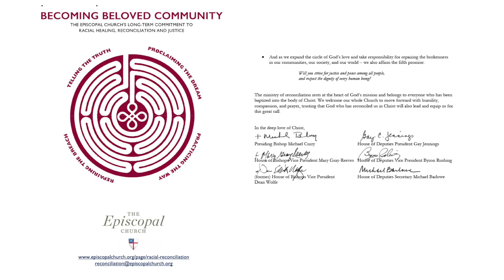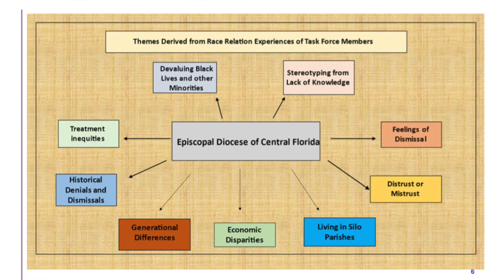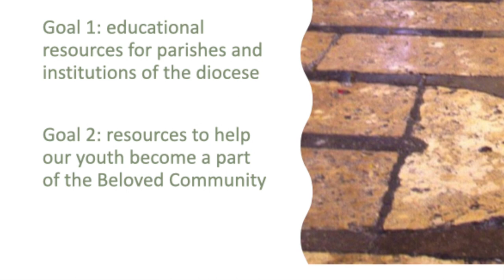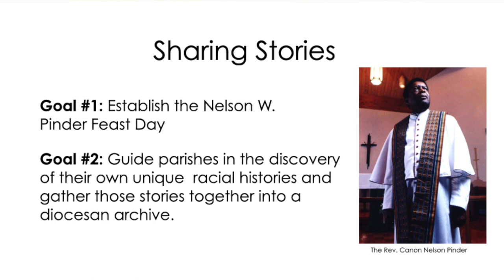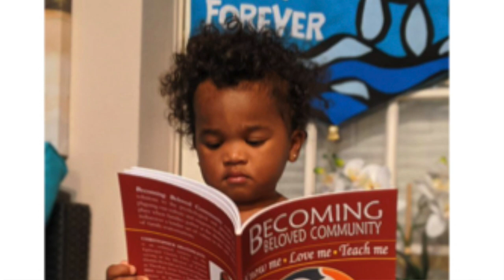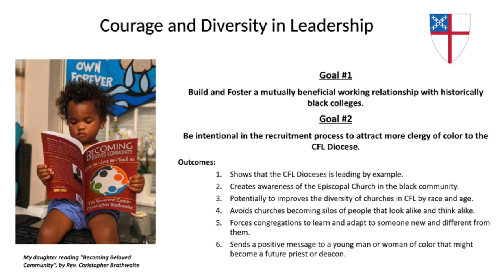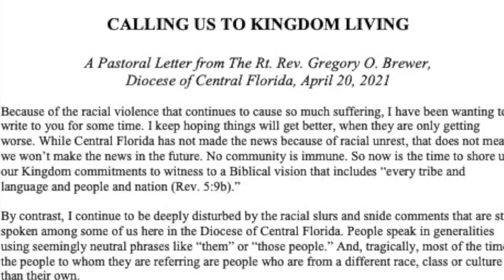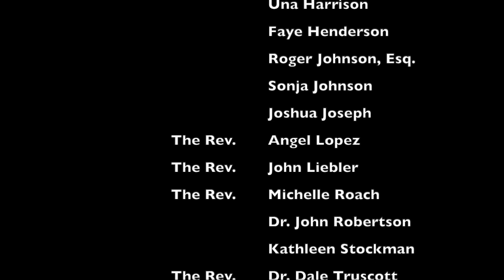Becoming Beloved Community Task Force: 2023 Report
At the 53rd Annual Diocesan Convention, the Rt. Rev. Gregory O. Brewer charged The Canon Nelson Pinder UBE Chapter of Central Florida to prepare a report on the status of race relations in the Diocese of Central Florida. The result of this charge has been the reinvention of the Diocese of Central Florida's Becoming Beloved Community Task Force.

This video progress report was created by the task force for the 54th Annual Diocesan Convention. It is presented with an invitation to get involved. Contact the chair of the Becoming Beloved Community Task Force, the Rev. Michelle Roach, at to find out how you can be a part of a comprehensive program to become the beloved community God has called us to be in the Diocese of Central Florida.